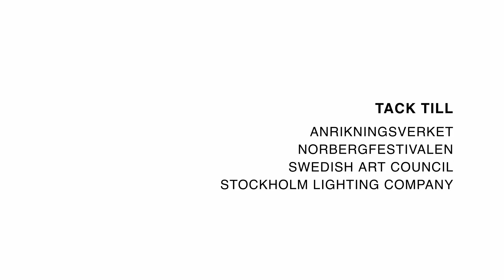Norberg Festivalen 2023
Lumenpulse art installation done by Ivan Wharen